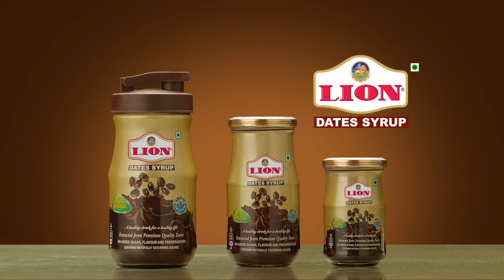BREAKING: திருவள்ளூரில் பொளந்துகட்டும் மழை.. என்ன நிலவரம்? | RAIN